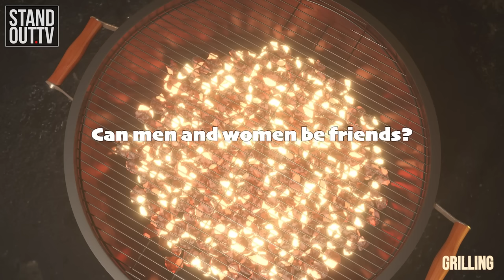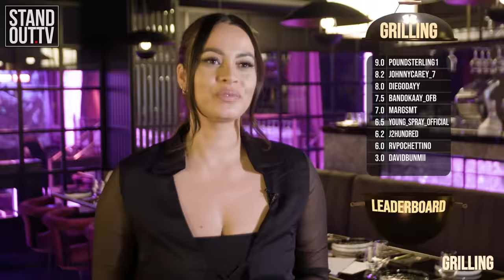IT’S TIME FOR SOME MASCULINITY! | Grilling with Pound Sterling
The OG Pound Sterling comes through for a very firey Grilling date. Michelle and Pounds were definitely feeling the energy. Do you think Pounds’ rating made sense?

Turn on those post notifications too so you don't miss a thing 🔊